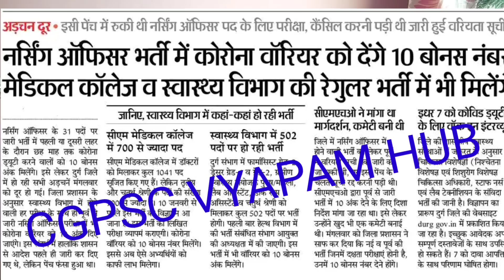छत्तीसगढ़ व्यापमं में 700पदों पर बंपर भर्ती/जनवरी में जारी होगा भर्ती विज्ञापन पूरी जानकारी वीडियोमें